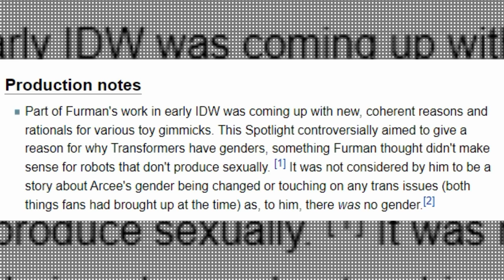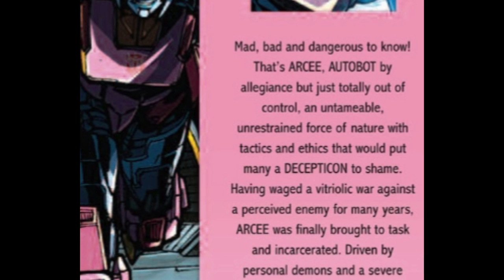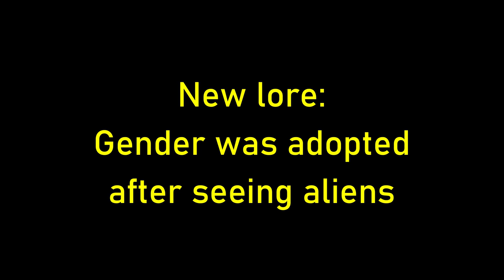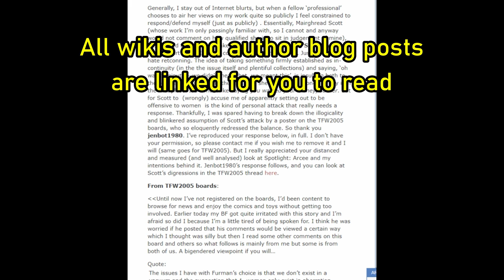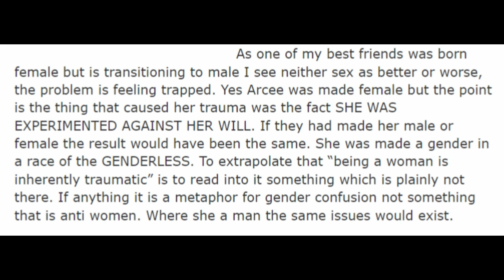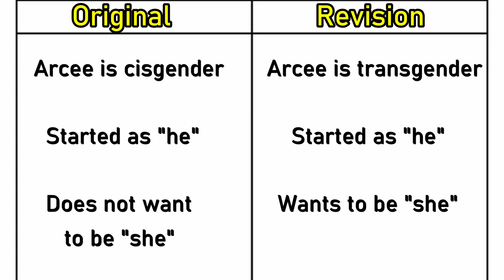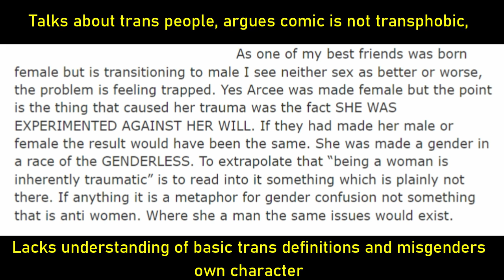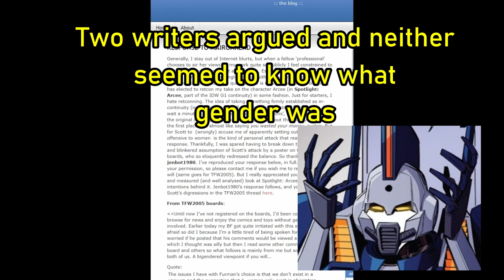Controversial Transformers comic so BAD the story was changed!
Arcee's transphobic and sexist backstory with an author in denial taking no criticism. This topic is tackled by UltraPrimal and I to bring awareness to trans issues and what offensive writing looks like.

Things to read:
Furman’s Response to the controversy: